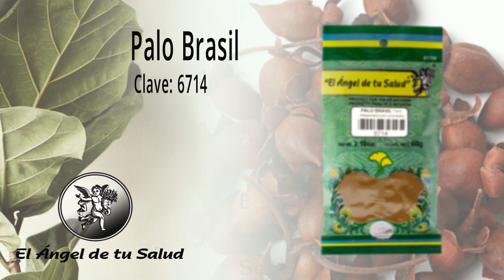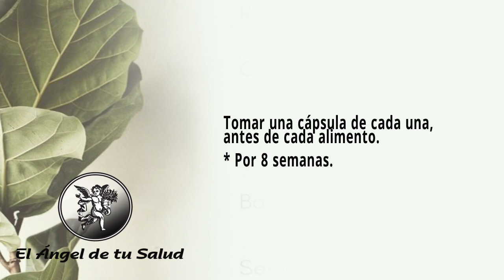FÓRMULA HERBOLARIA PARA TRATAR LA NEURITIS